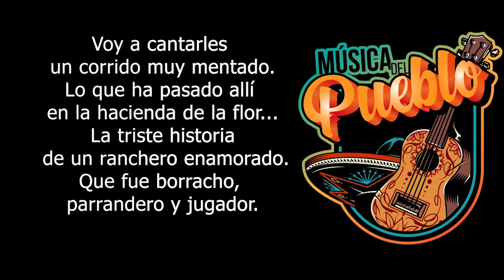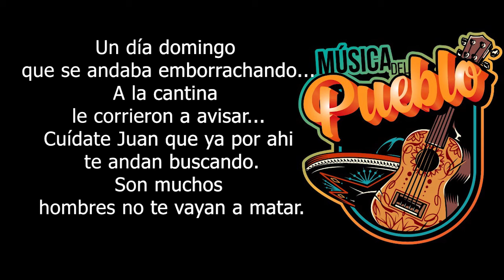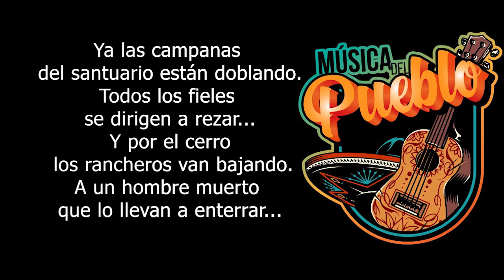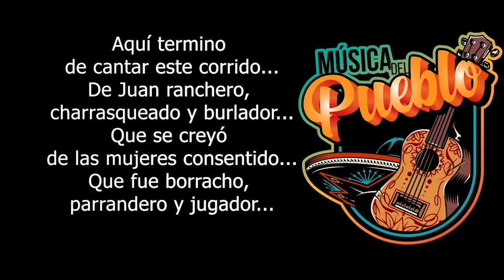Juan Charrasqueado - Antonio Aguilar l Letra